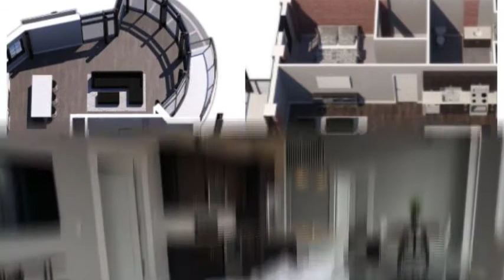Frog Alley 2 Bedroom Floorplans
Take a walk through our 2 bedroom floorplans.

Our modern, newly constructed 74 apartments offer 1 and 2 bedroom units with multiple floor plan options featuring open layouts, modern industrial finishes and large windows for amazing city views. With outdoor balconies, and pet friendly units our apartment community has everything you need.